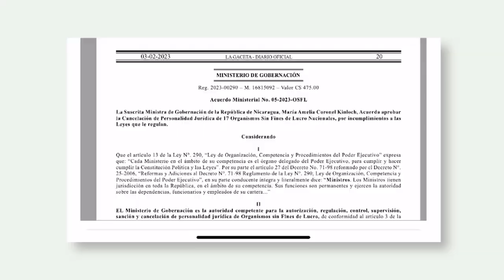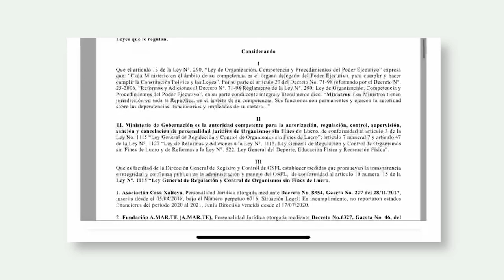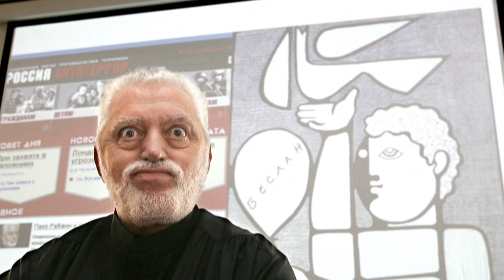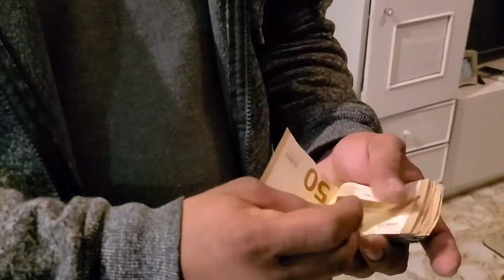Ortega cancela asociación de banqueros, Asobanp, y fundación de protección animal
Economista nos explica las causas y consecuencias de la aniquilación de Asobanp. Asimismo, el doctor Enrique Rimbaud nos comparte sus comentarios tras la cancelación de AMARTE, promotora de la ley de protección animal ignorada por la dictadura. Además, maestros son «amenazados» con ley de Ciberdelitos. Y en otras noticias, el famoso diseñador Paco Rabanne fallece a los 88 años. Más en AHORA, el pódcast de Artículo 66.